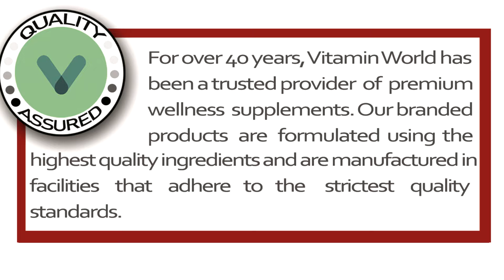VITAMIN WORLD BIRTHDAY BASH 45TH ANNIVERSARY PRECISION ENGINEERED SPORTS SALE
Vitamin World is celebrating its 45th Birthday Bash by sharing the gift of Health and Wellness with you. It is our gift to you as valued members for supporting us for the past 45 years in leading the Health Evolution!!!
Our sale ends on October 5th, so visit us here at Vitamin World Maui!!! We are YOUR WORLD FOR WELLNESS!!!